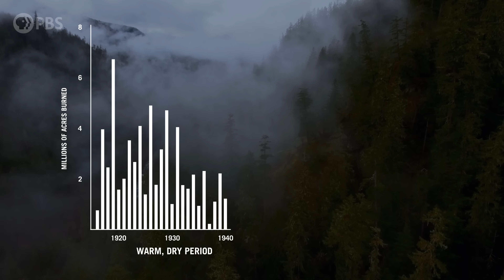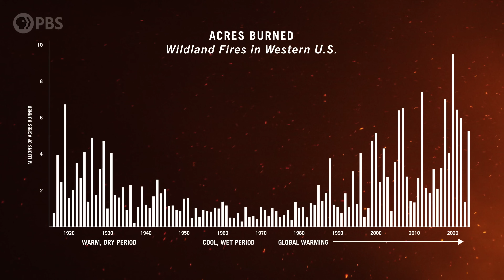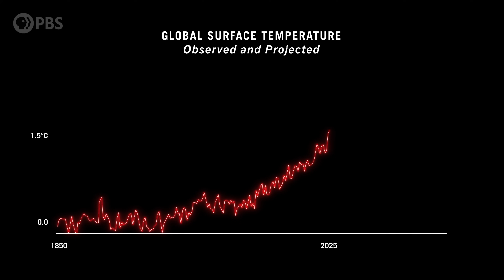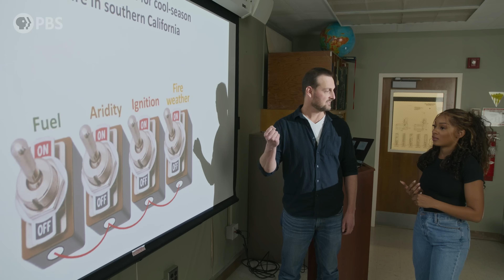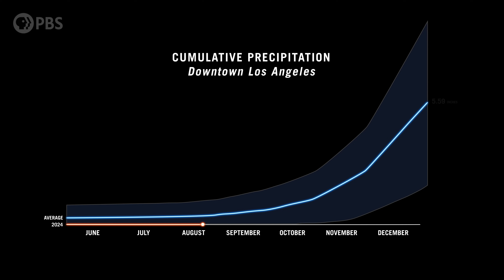What REALLY Caused the LA Fires? | Weathered: Inside the LA Firestorm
In California, climate change is fueling a phenomenon known as weather whiplash, where dry periods become drier and wet periods become wetter. This set the stage for the catastrophic LA fires in January 2025. Two years of heavy rainfall spurred rapid vegetation growth, only for eight months of extreme drought to transform that vegetation into a tinderbox. When high winds swept through, all it took was a spark for LA to ignite.

Watch the full documentary, The Real Story of the LA Fires, on the PBS App!

Weathered: Inside the LA Firestorm
The 2025 LA Wildfires set a record as one of the most expensive and destructive in US history. As environmental shifts accelerate extreme fire conditions and communities expand into fire-prone landscapes, these devastating wildfires are becoming more common. But are they inevitable?